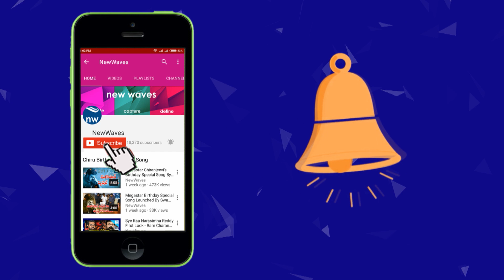కులం పేరుతో వ్యాపారం చేసేది మీరు పవన్ కళ్యాణ్ కాదు | Prasad Chilisgetty FB Live video | New Waves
You do not have Pawan Kalyan doing business with caste name Prasad Chilisgetty FB Live video